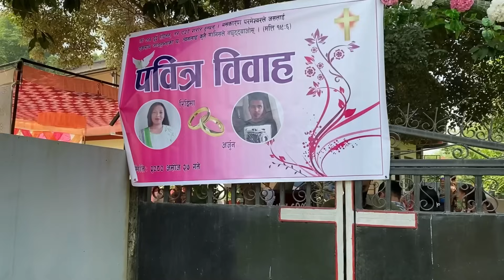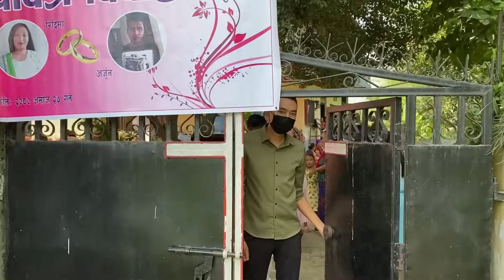Christian ￼darma ko biha first time dekhiyo🥰￼